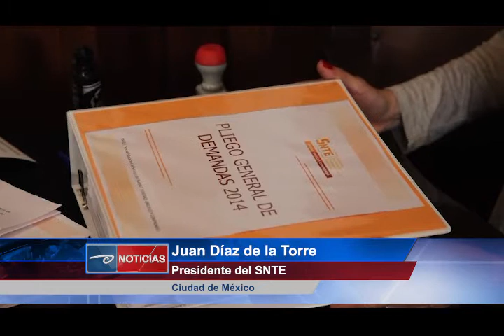Cd de México.- SNTE entrega pliego de demandas a SEP.